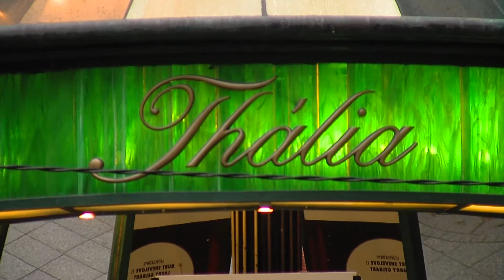FIX TV | FIX Summer - Színházi Percek | 2015.06.25.